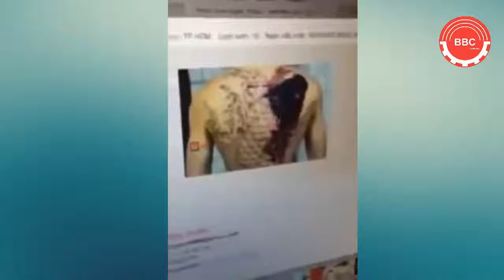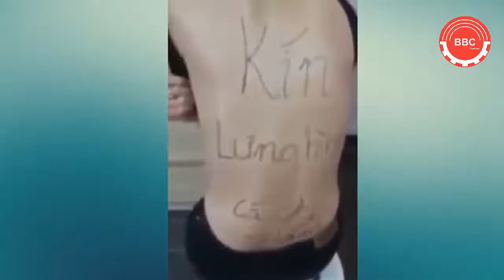Những Màn Troll Gái Bá Đạo Khiến Các Nàng Phải Khóc Thét Phần 13 BBC Giải Trí